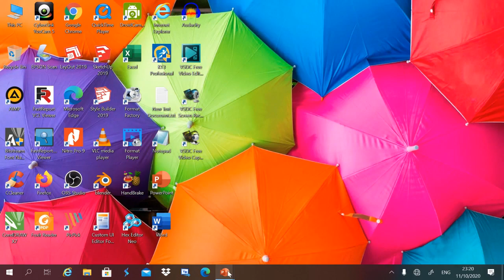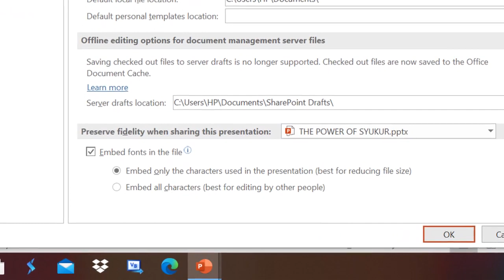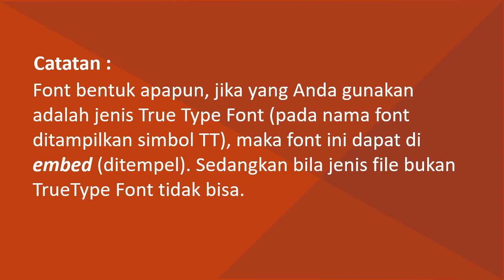Amankan Presentasi Anda! Belajar Embed Font di PowerPoint dalam Hitungan Menit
Amankan Presentasi Anda! Belajar Embed Font di PowerPoint dalam Hitungan Menit -Assalamualaikum teman-teman. Mungkin kalian pernah mengalami kesulitan menyimpan ppt karena font. Pada video kali ini membahas tentang cara Embed Font di PowerPoint dalam Hitungan Menit
 atau cara menyimpan ppt agar hurufnya tidak berantakan ketika dibuka di laptop atau PC yang lain.

Ini karena cara kita menyimpan ppt tanpa mengaktifkan Embed Fonts. Apa itu embed fonts ? Temukan jawabannya di video Amankan Presentasi Anda! Belajar Embed Font di PowerPoint dalam Hitungan Menit ini.
Embed font adalah cara yang biasa digunakan untuk menyimpan ppt supaya hasilnya tetap ketika dibuka dilaptop atau PC lain.

Selamat menonton video tutorial Amankan Presentasi Anda! Belajar Embed Font di PowerPoint dalam Hitungan Menit ini semoga video Amankan Presentasi Anda! Belajar Embed Font di PowerPoint dalam Hitungan Menit bermanfaat.

*TONTON VIDEO PANDUAN YANG LAINNYA :*